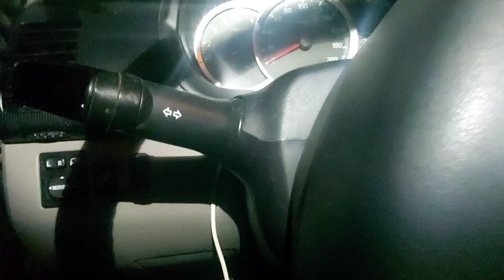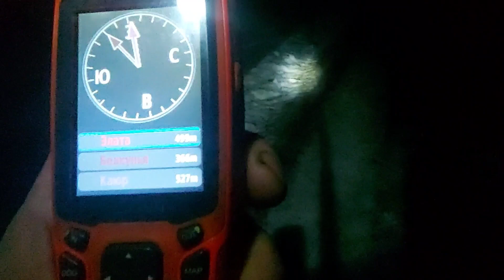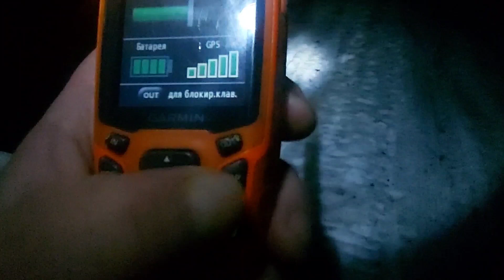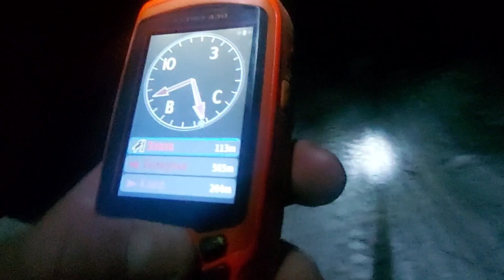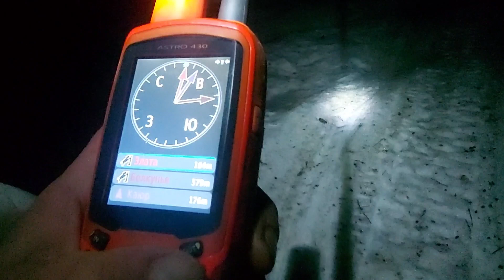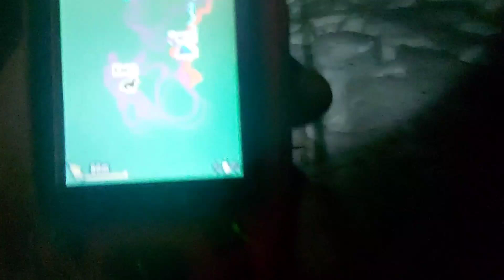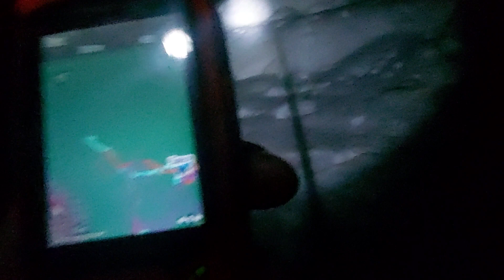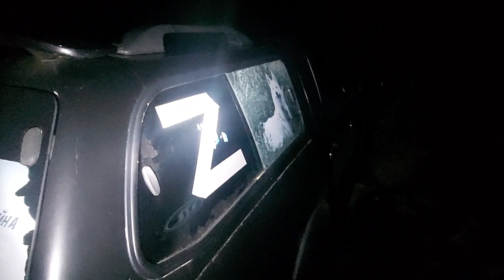Ночной выход с лайками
Въехал в ночь с лайками.
В деле были старшие и все молодцы.
Всем мира добра и терпения.
Всем всего наилучшего.
С уважением.